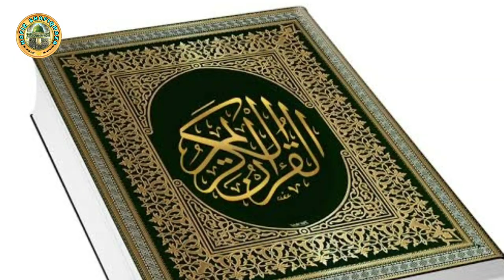टिड्डी के बारे में अजीबोगरीब मालूमात || Tiddi Haram Hai ya Halal || Tiddi ka Azab 2020 | Grasshopper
और बेल आइकन पर क्लिक करें ताकि आपको फौरन नया वीडियो मिल सके

निचे की इस लिंक पर क्लिक करके आप इस YouTube चैनल की एप्लीकेशन भी अपने Android मोबाइल में इंस्टॉल कर सकते हैं

Tiddi Dal se Bachne ka Tarika ¦¦

बुखार का रूहानी इलाज | Bukhar ka Rohani ilaj | Rohani ilaj for Fever | Tez Bukhar ki Dua

Video background provided by no copyright videos/images
Video by Anthony from Pexels,
Video Of Grasshopper Crawling,
Video BY:-  jurekreft@fixmediasi,
Video BY:- pilotsflying

(1) Qurani Waqiat in Urdu
(2) tiddi kida kaisa ho
(3) टिड्डी कीड़ा की जानकारी
(4) टिड्डी कैसी होती है
(5) tiddi kida kaisa hota hai
(6) tiddi dal ke bare mein jankari
(7) Allah ka azab Bayan
(8) tiddi halal or haram in islam